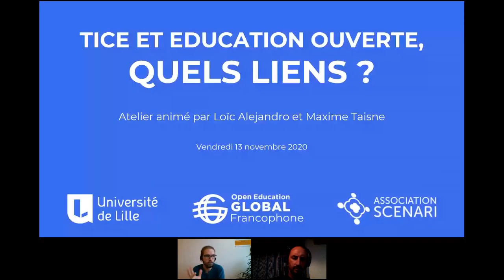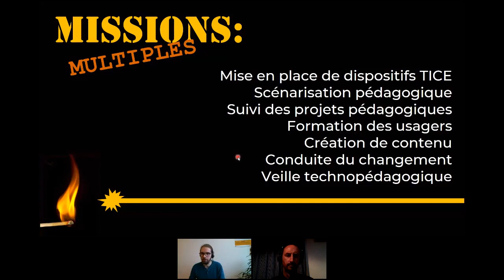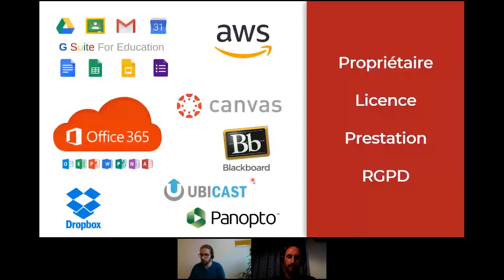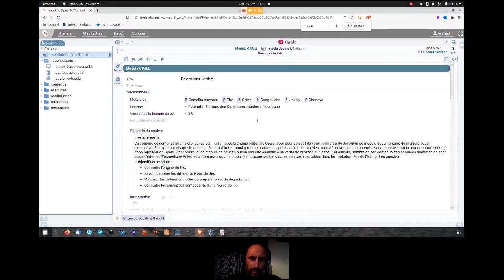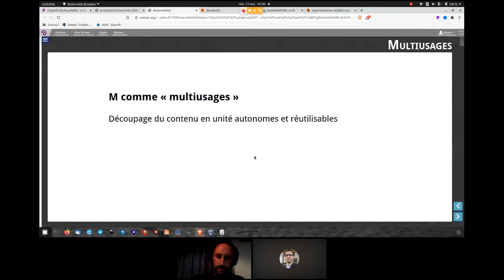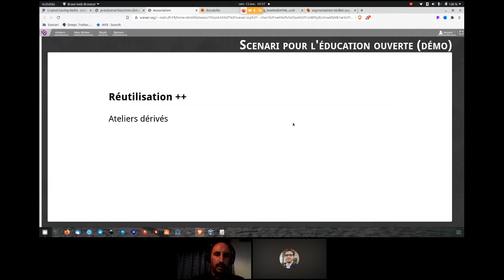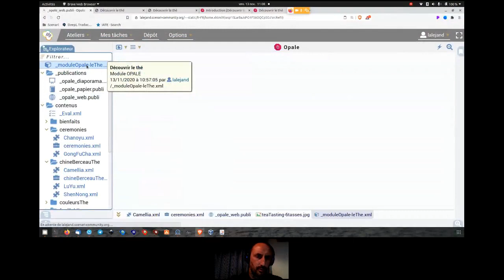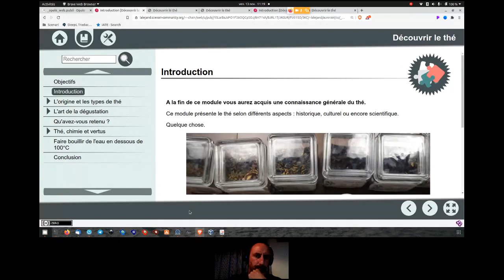TICE et éducation ouverte, quels liens ?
🧠 Philosophie de l'Open Source et environnements numériques de travail, gestion de projet, enseignement numérique, administration fonctionnelle des plateformes pédagogiques, formation des usagers représentent le quotidien des ingénieurs pédagogiques. Fins connaisseurs des REL, ils présenteront comment les outils assistent la pédagogie, même ouverte.

AVEC :
• Loïc Alejandro, Directeur, Association Scenari
• Maxime TAISNE, Ingénieur pour l'Enseignement Numérique — Université de Lille